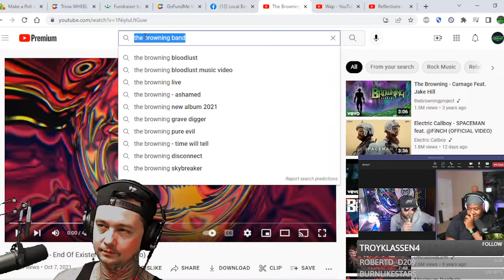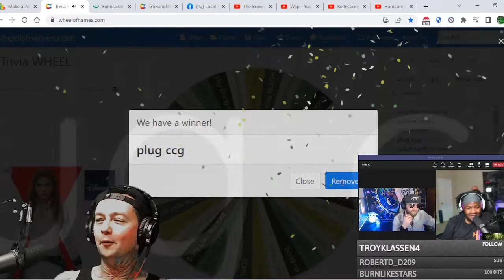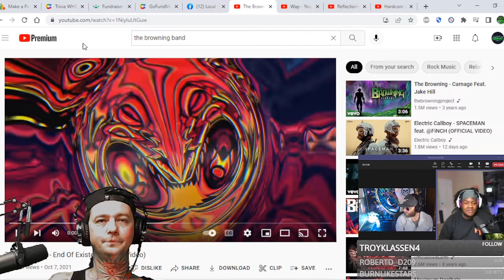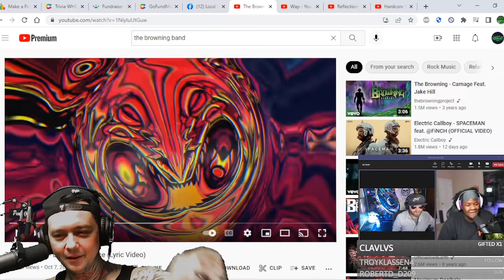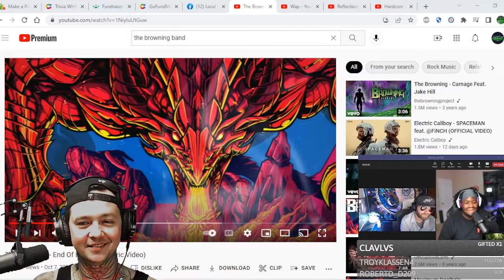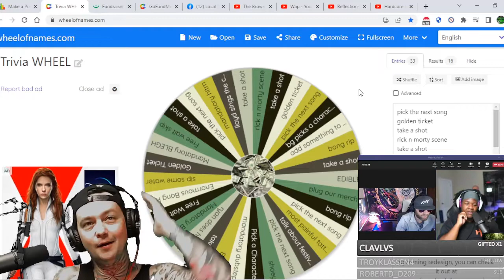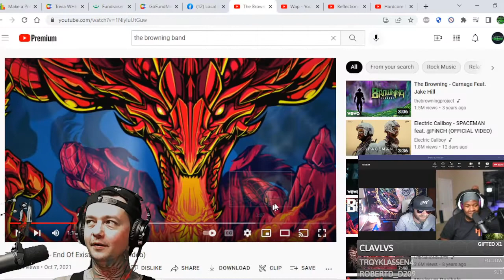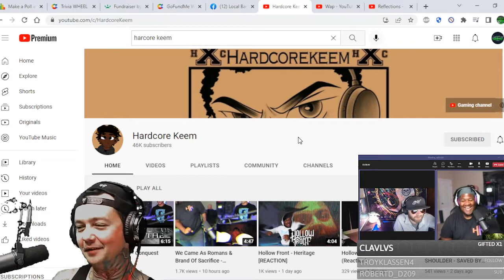Interview w Hardcore Keem ! We talk The Browning / Reviews / Lorna Shore / Dadlife / Tour & More !